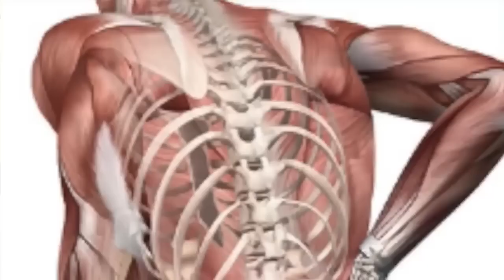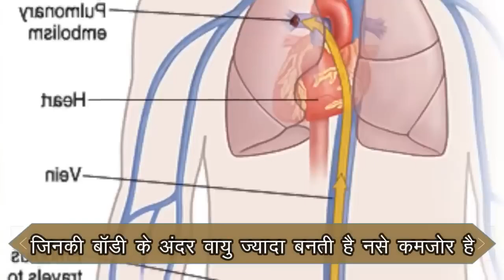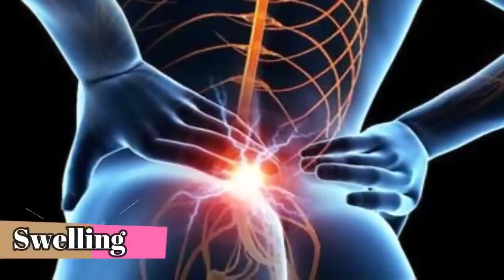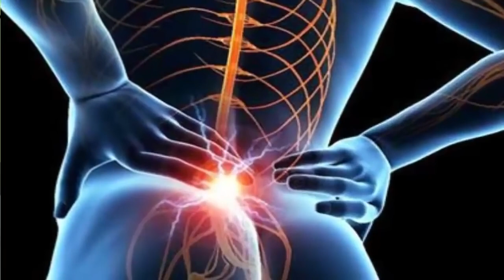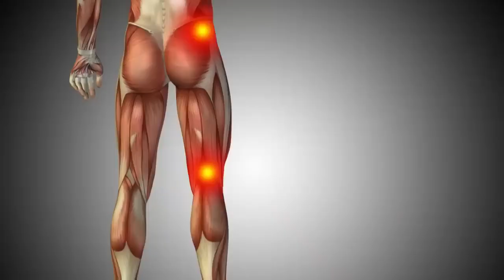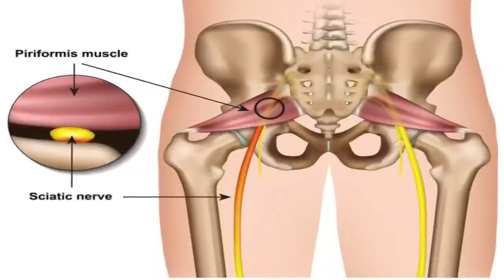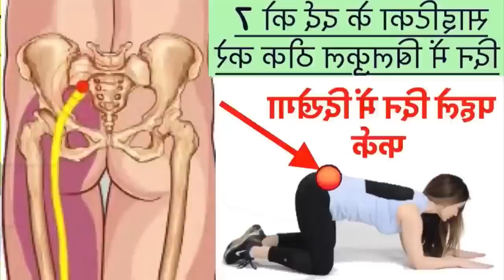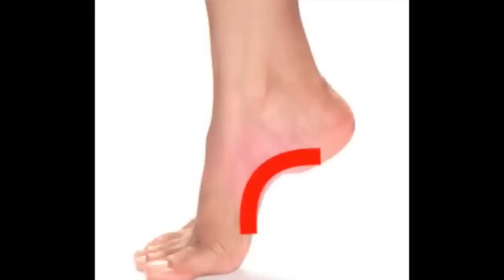साइटिका,दबी नस,स्लिप डिस्क,कमर दर्द,sciatica pain relief,sciatica exercises,sciatica k| Divya Sharma